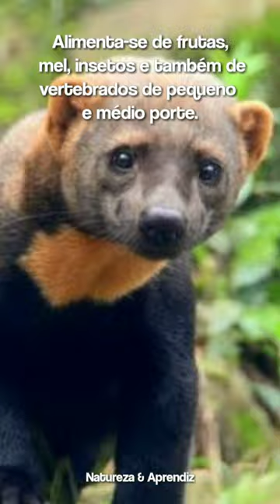Irara/Papa-Mel: Você conhece?🤔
A irara, jaguapé, papa-mel e taira é um animal onívoro da família dos mustelídeos. É a única espécie do género Eira. Tem um aspecto semelhante ao das martas e doninhas, podendo atingir um comprimento de até 71 centímetros.

Fonte: Wikipédia